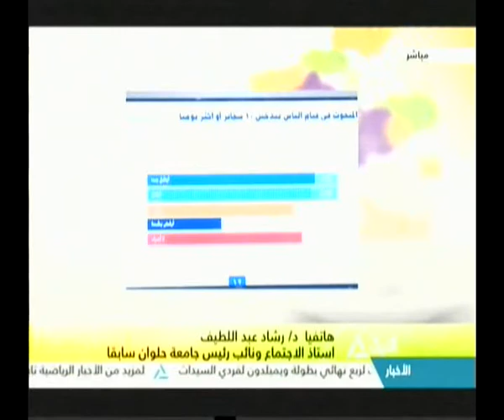هذا الصباح 11-07-2017 (وزيرة التضامن تعلن نتيجة مسح للادمان والتدخين)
وزيرة التضامن تعلن نتيجة مسح للادمان والتدخين لطلاب مدارس الثانوي على مستوى البلاد